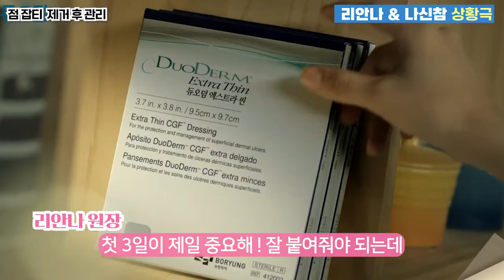병원가서 레이저 효과 확실히 보려면 (정보상황극)